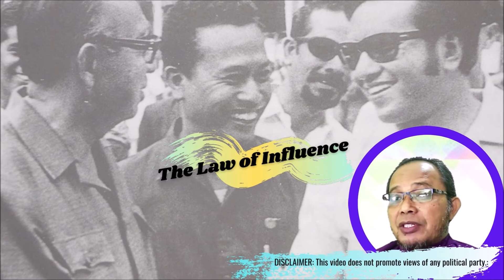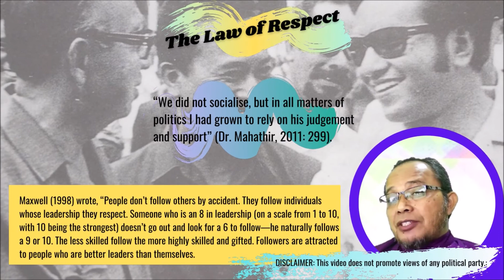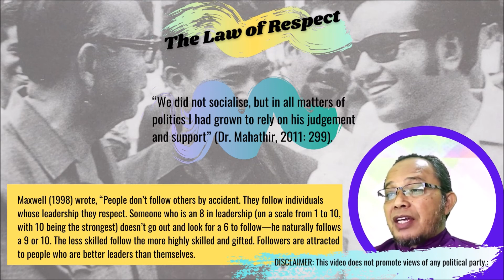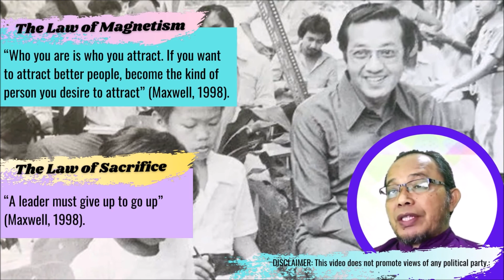The Art of Visionary Leadership - Series 16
LEADERSHIP LESSON OF “THE BUMPY ROAD TO LEADERSHIP”:
A DR. MAHATHIR’S EXPERIENCE

Leadership is not solely about the position, it is more about trust and a great cause or a clear vision. A leader who had been side away from the position in the party, government or organization would continue to lead if people trusted him and his vision. As long as people trust, they will listen. But to gain trust a leader should have to prove that he is a principled leader and having the greatest cause to fight, not for personal gains. No leader should be afraid of fighting for the great cause of their people as long as for everyone’s benefit and no one’s harm. This is another leadership principle that holds dearly by Dr Mahathir.

Young and inexperienced leaders are susceptible to be yes men and uncritical acceptance of top leaders decision and acts. This should be okay for many people, but not for Dr Mahathir. His problem-based leadership learning inspired him to be a good problem analyst. The diagnostic approach of medical practice applied in leadership learning encouraged him to deal with problems in a methodical manner. He will never stop until met with the most probable answers. Unlike many other UMNO leaders in the past, Dr Mahathir faced the problems as a leader, not as a follower. He could not easily accept the decisions of other leaders without thorough consideration.

This short video is sharing Dr Mahathir’s experience of walking along the bumpy road of leadership after losing the position in the party and government. The unfortunate events however had taught him valuable lessons and had strengthened his leadership skills.

For further discussion please refer to the book MAHATHIR: THE ART OF POLITICAL LEADERSHIP available at Amazon Bookstore.